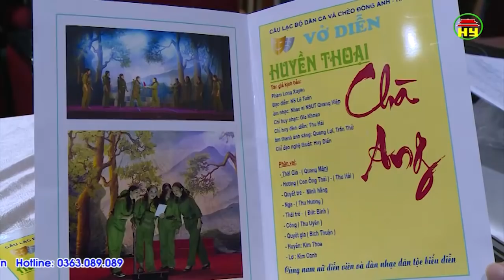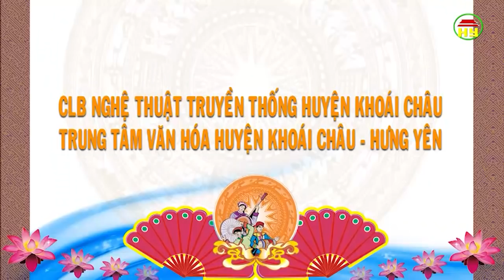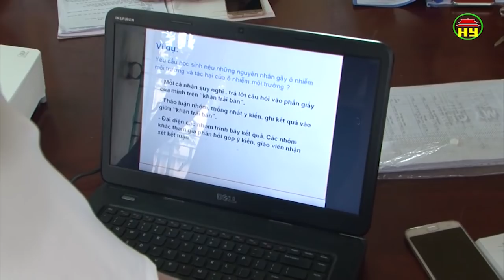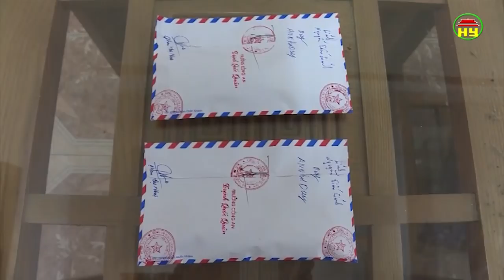Thời sự Hưng Yên thứ 7 ngày 27/10/2018.